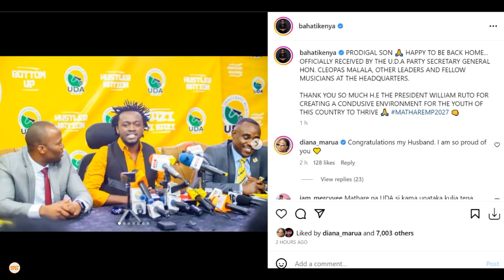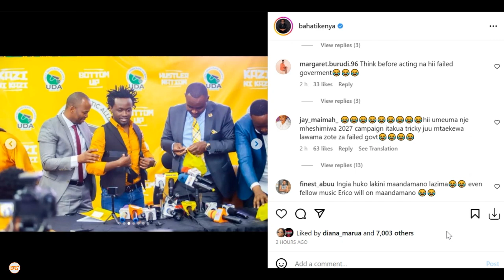Bahati ahamia chama cha siasa cha U.D.A, awakimbia Jubilee, ampongeza Rais Ruto, amerudi nyumbani